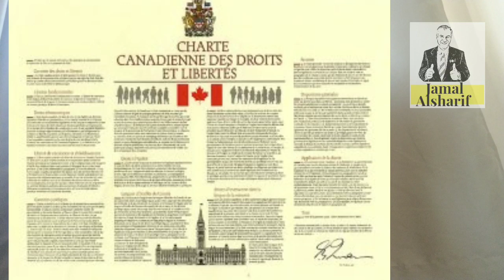ما لا تعرفه عن كندا ٦- هل كندا دولة مستقله؟